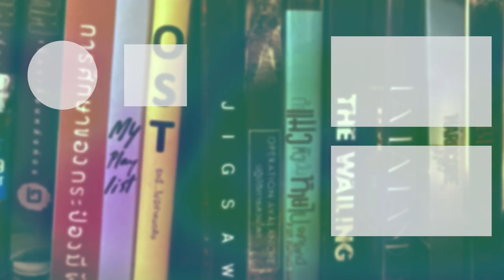Transformers One | รีวิวสั้นๆ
เพจหนัง...นั่งเพื่อดู